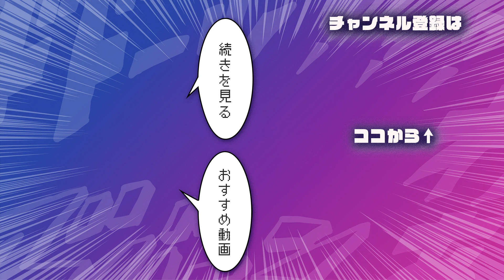【創作BL】俺と魔王と悪魔の子#4 /二階堂 ライトBL‹マンガ動画・BLアニメ•BLコミック動画›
冴えない この漫画の主人公の髙橋さん兼フラウロス。誕生日の日に思いがけない出会いをする、、、
家に帰ると見知らぬ少年と成人男性が？！

キャスト：赤星優希 権藤宏昂
　　　　　佐々木健吾

原作：二階堂（『俺と魔王と悪魔の子』）